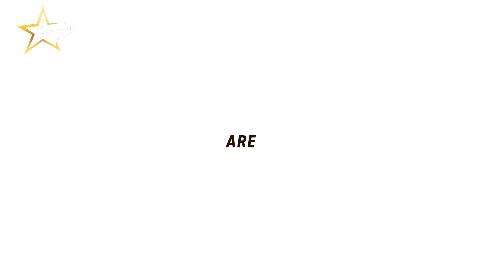Doctor kay Pass jana lazmi tha💊 || Painful Dentist Visit || ASMA KASHAN VLOG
GET FREE CONSULATION!!!🩺
CLINIC DETAILS: DENTAL EXPERT
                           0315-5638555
FOR MORE DISCOUNT YOU CAN MENTION TAWAZO WITH ASMA KASHAN